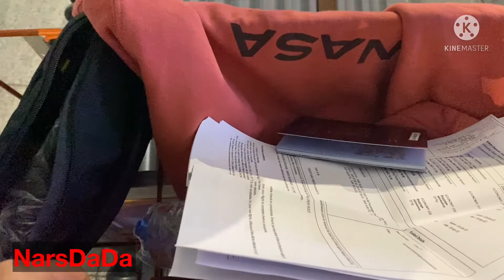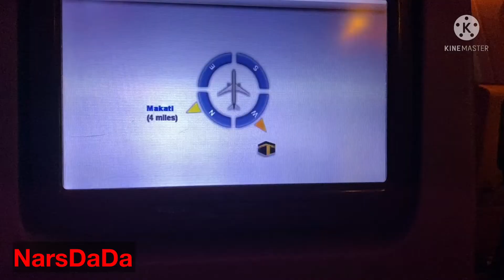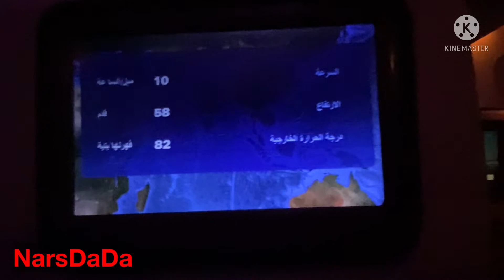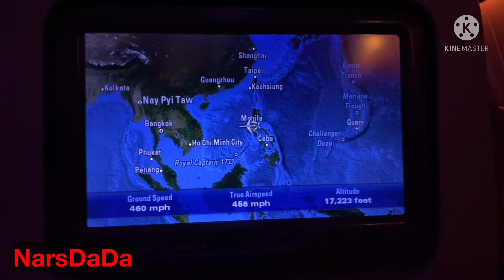QATAR AIRWAYS QR929|| MANILA-DOHA|| HAMAD INTERNATIONAL AIRPORT|| NARS DADA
Doha is the capital of Qatar, and has more people than the rest of Qatar combined, with a population of 2,382,000 in 2018. The city is located on the coast of the Persian Gulf in the east of the country, north of Al Wakrah and south of Al Khor. Wikipedia